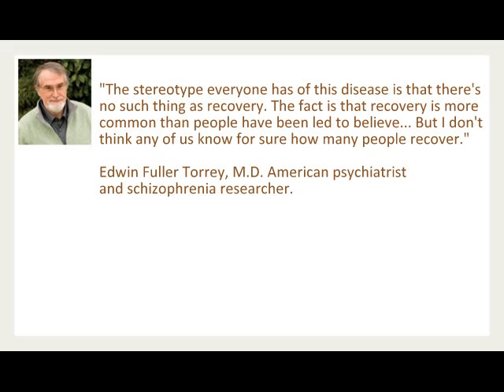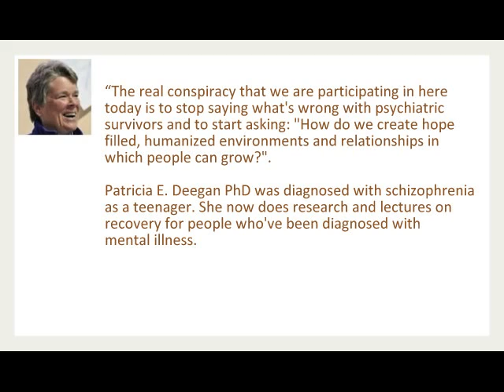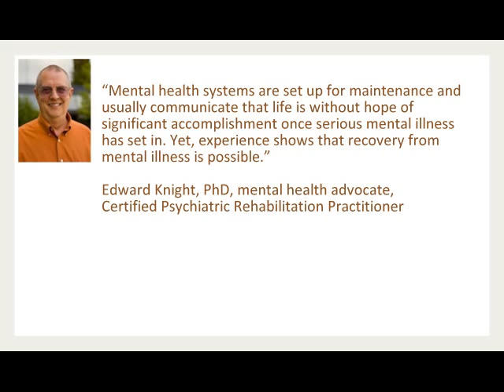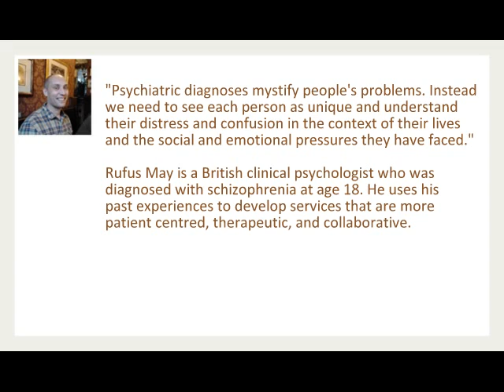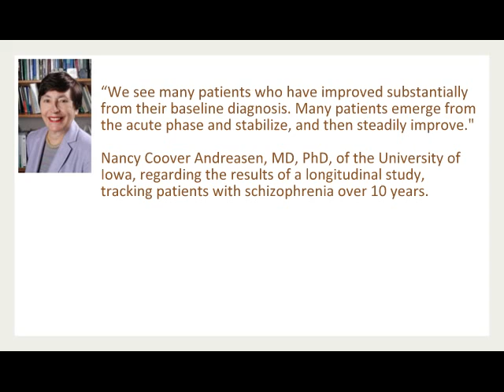Recovery from Schizophrenia - What do the experts have to say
Quotes by neuroscientists, psychiatrists, researchers, professionals, and courageous people who've come forward, in spite of the stigma, to let you know that recovery is possible. If it's happened to someone you love, there is hope.

Please note: It is risky to suddenly stop taking any prescribed drugs because of the potential side effects from withdrawal.  This guide might help.

Dr. Daniel Fisher

Patricia E. Deegan

A Special Message for Families and Friends of
Someone Diagnosed as Having Schizophrenia
by Al Siebert, PhD

New hope for people with schizophrenia
A growing number of psychologists say recovery is possible with psychosocial rehabilitation.

By PATRICK A. McGUIRE, Monitor Staff, February 2000

Recovery and the Conspiracy of Hope
Presented at: "There's a Person In Here": The Sixth Annual Mental Health Services Conference of Australia and New Zealand. Brisbane, Australia

Presented by: Patricia E. Deegan, Ph.D.

John Nash's Genius Is Extraordinary. Recovering From Schizophrenia Is Anything But.

Biography Menninger

A Workshop on the Treatment of Schizophrenia
Written by Jack Rosberg, Ph.D.

The terrifying ordeal of a brilliant student who started hearing voices and then fell into the abyss of insanity
By CLAIRE CAMPBELL

Last updated 07 February 2008

Eleanor Longden: The Voices in my Head, Ted Talks,

Psychiatrist Daniel Fisher Talks About Hope and Recovery